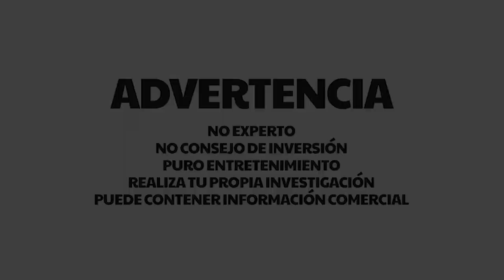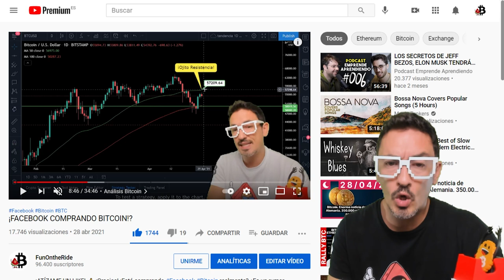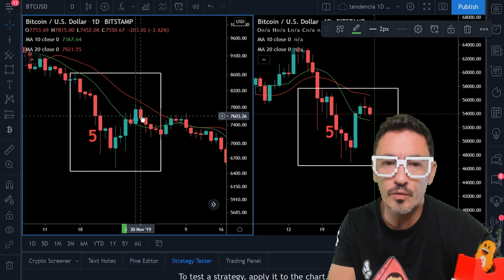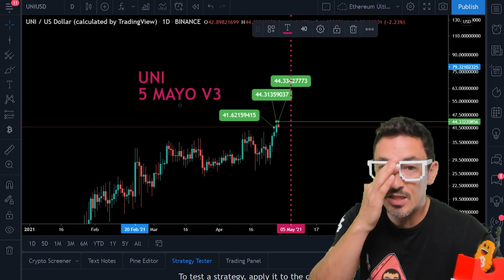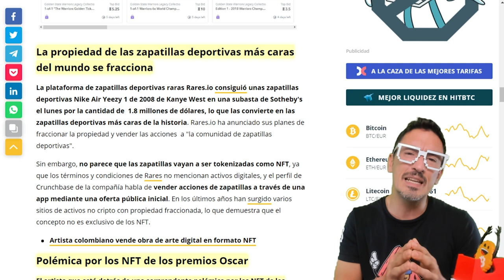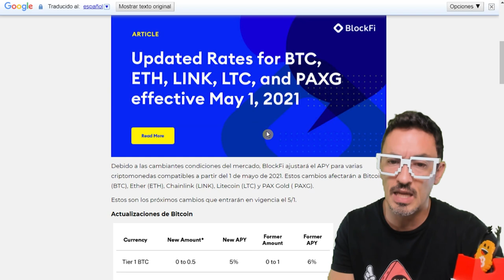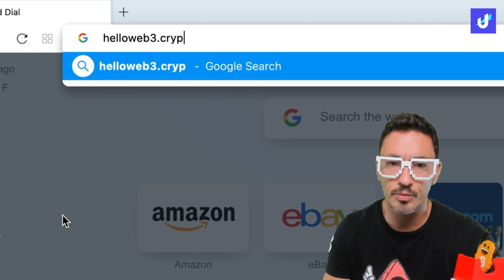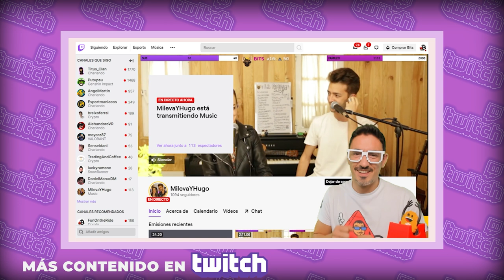BITCOIN ¡COMPRAR HOY = COMPRAR MANHATTAN en 1800!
¡ATÍZAME UN LIKE! 👍 ¡Gracias! ¿Es demasiado tarde para comprar BITCOIN CRIPTOMONEDAS O todavía estamos a tiempo? No damos consejo de inversión pero algunos expertos comparan esta oportunidad con comprar un piso en Manhattan en 1800! ¿Quieres conocer las últimas noticias del mundo de BTC y altcoins? ¿Estás preparado para la presencia de Elon Musk el 8 de mayo en SNL o para el lanzamiento de UniSwap V3 el 5 de mayo? Todo esto y mucho más en este vídeo ¡No te lo pierdas!

00:00​​ Presentación
00:24 Análisis ¡Reflexión Bitcoin!
Facebook anula los rumores sobre mantener Bitcoin en su balance
La SEC estadounidense pospone hasta junio su decisión sobre el ETF de Bitcoin de VanEck
bitcoinist. com
14:18 debank. com
16:35 Noticias NFT
La subasta de NFT de Ellen fracasa, la polémica de los Oscar, las zapatillas deportivas de Kayne de $1.8 millones y más
El fondo NFT de Justin Sun lanza el primer token para la obra de Picasso
VeChain lanza un programa de subvenciones de 1 millón de dólares para su ecosistema empresarial NFT
20:31 Bit2Me incorpora ocho criptomonedas a su lista
21:33 Noticias BlockFi
24:32 GANA con Unstoppable Domains en Twitter
27:03​ Comunidad y Gatetes
28:30​​ Despedida, Blooper, Outro